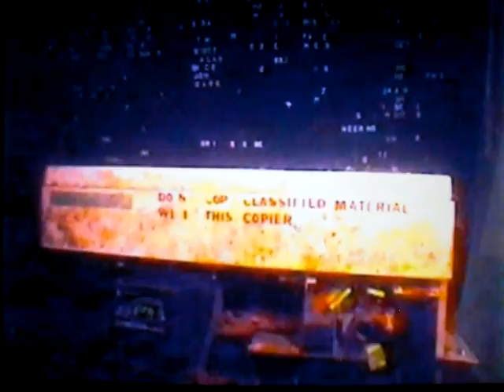U.S.C.G.C. SPAR WLB-403 by Tom Hough Web Site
MESQUITE WLB-305 -180 , Under Water Photos.